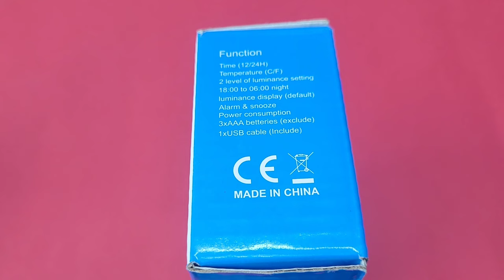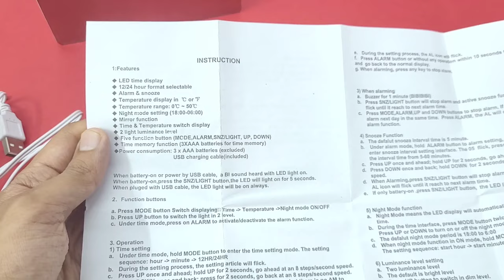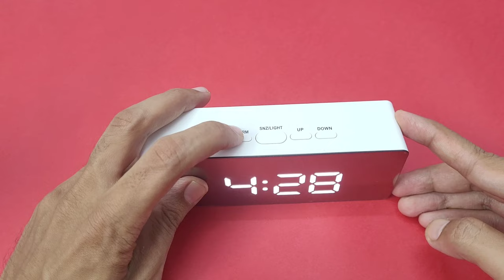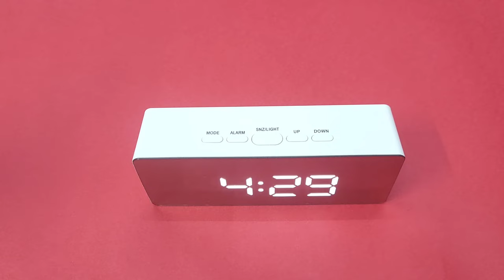Digital LED Mirror Alarm Clock | Fancy & Attractive Digital Table Clock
Digital Mirror Table Clock Unboxing & Review

Digital LED Mirror Alarm Clock Key Features : -
* Large Digital Display
* 2 Level Display Brightness
* Room Temperature Function
* USB Supply & Batteries Powered
* Snooze Feature : Snooze time can be set, unless manually turn off the alarm clock. If only press the "SNA/LIGHT" button, the digital alarm clock will continue to alarm after 5 minutes, must wake you up.
* Gently Wake You Up: The alarm sound from weak to strong, from slow growing fast, the alarm clock let you naturally awake in sleep, wake up under your control. Snooze time can be set, unless manually turn off the alarm clock
* USB Supply & Batteries Powered: 2 power supply way for more convenient use, USB plug in or used 3 AAA battery(not included) powered. When Battery Powered, you need to press any button to see the time to save power; When USB Cable Plug In, the clock will keep bright all the time